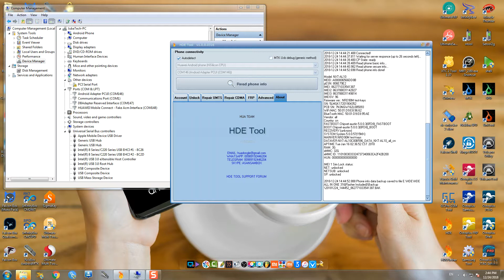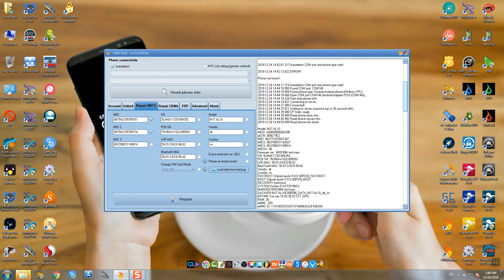How To Repair IMEI FOR HUAWEI MATE 8 WITH HDE TOOL